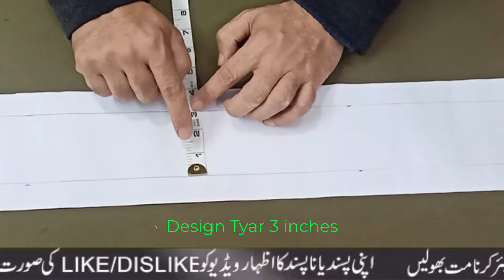Latest and Beautiful Damen Design 2024